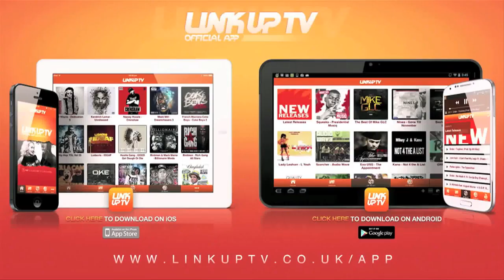B1Vuitton x Skrapz - Dominic Biography (Biography Video)